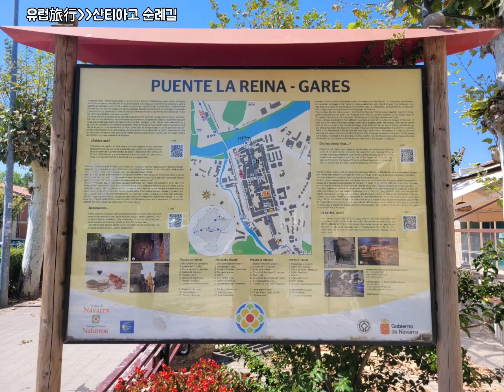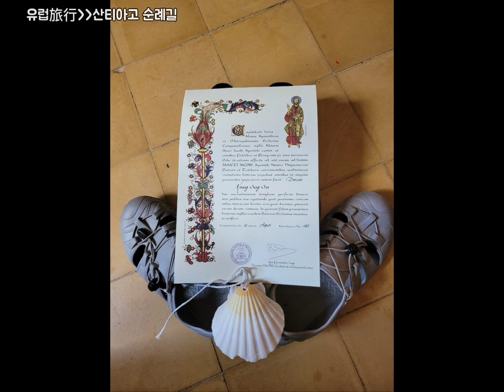유럽旅行-산티아고 순례길